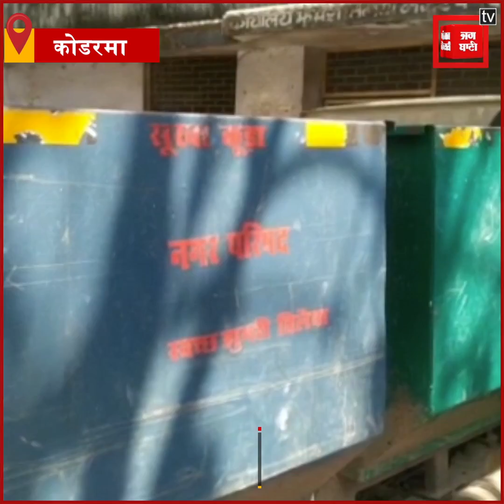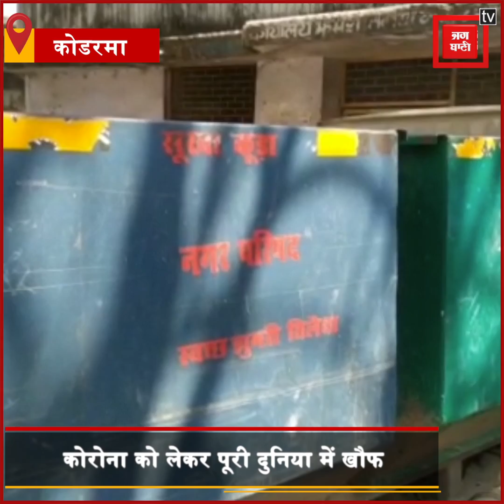Koderma: Corona संकट में सफाई कर्मियों की हड़ताल,वेतन और Mask-gloves ना मिलने पर की Strike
जहां एक तरफ कोरोना के संक्रमण को रोकने के लिए जहां साफ सफाई रखने की बात की जा रही है. वहीं दूसरी तरफ कोडरमा के झुमरी तिलैया में केएमएसडब्ल्यू के आउटसोर्सिंग सफाई कर्मियों ने घरों से कचरा उठाना बंद कर दिया है..